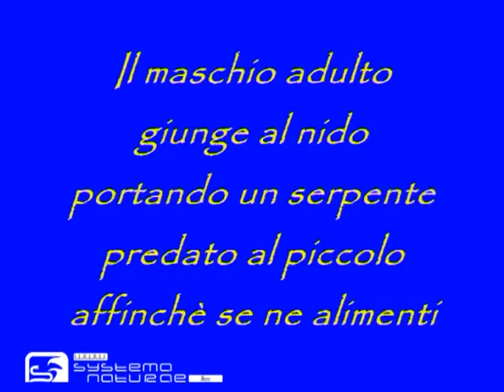Biancone (Circaetus gallicus)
Il maschio adulto giunge al nido portando un serpente predato al piccolo affinchè se ne alimenti.